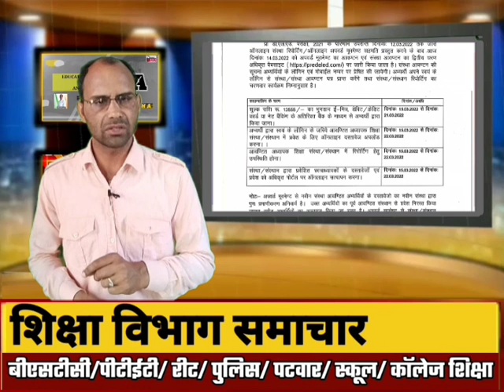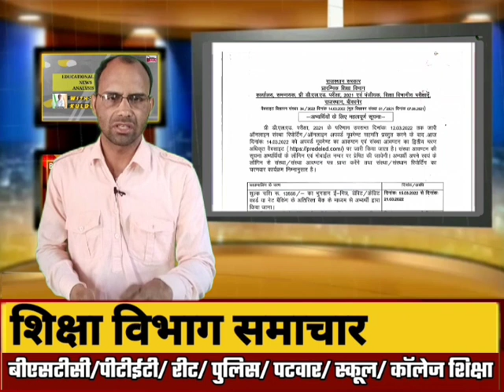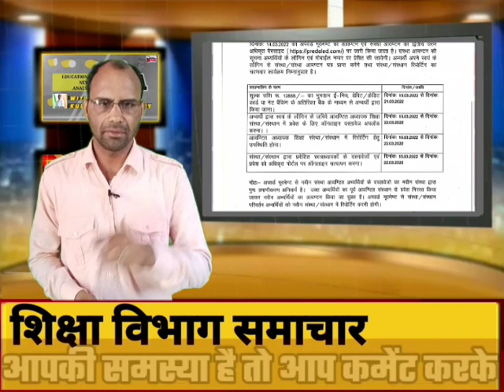Pre deled exam 2022 /upward movement and second list of admission/scholarship form process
प्री d.el.ed 2022 ऑफलाइन कक्षाएं कब प्रारंभ/छात्रवृत्ति फॉर्म कब भरें/क्या अभी और लिस्ट आएगी